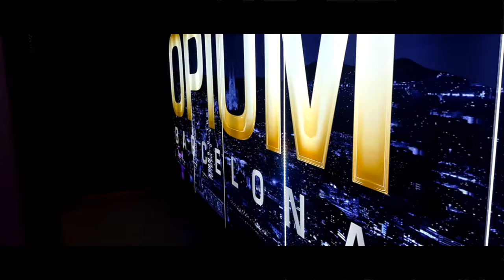HOLIDAYS IN SPAIN - Barcelona [2017]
Séjour à Barcelone pendant quelques jours entre amis

MUSIC♫
© THE BOY NEXT DOOR - La Colegiala